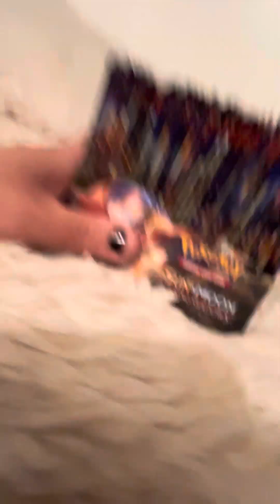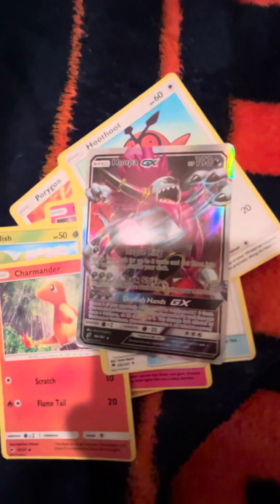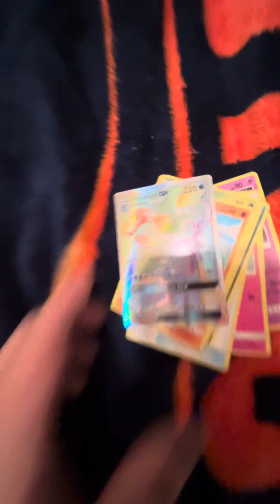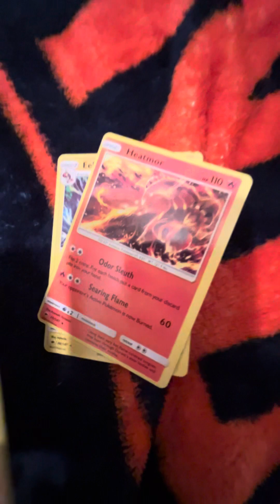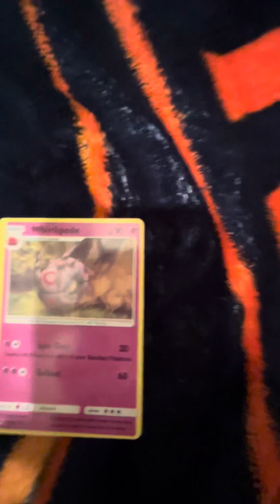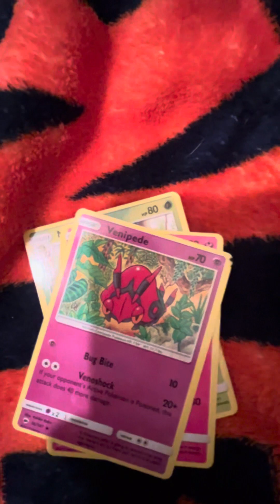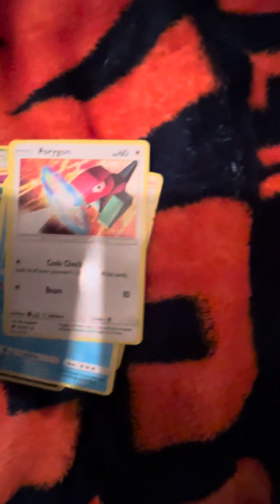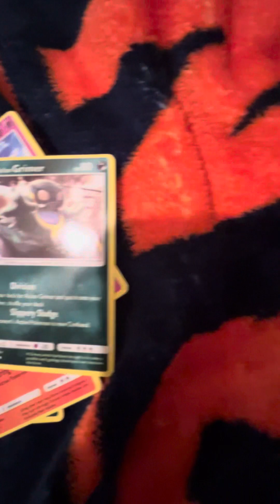Opening a booster box of sun and moon burning shadows . Colorado Springs (Colorado) 2023